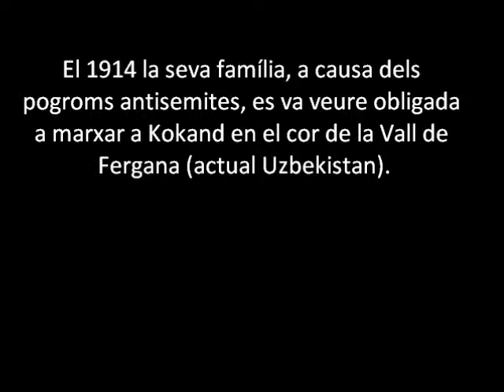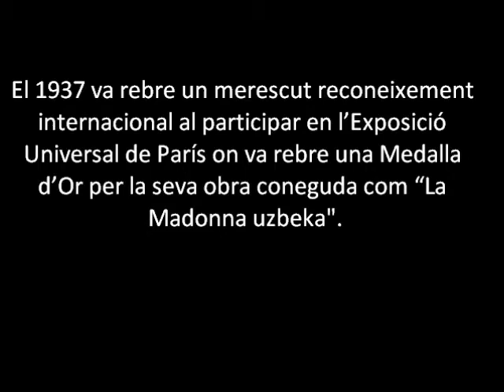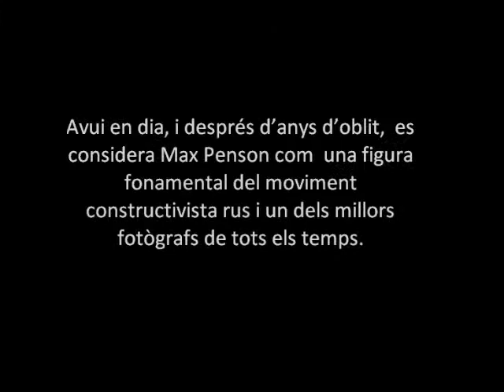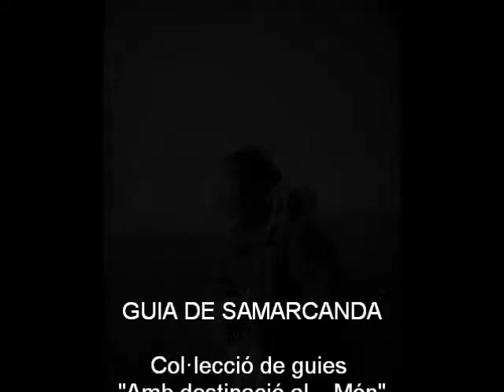Max Penson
Un poema visual de la transformació de l'Uzbekistan: La Guia de Samarcanda publica el seu segon vídeo dedicat a MAX PENSON, reconegut fotògraf internacional i figura fonamental del moviment constructivista rus del segle XX. + Informació

Un poema visual de la transformación de Uzbekistán: La Guía de Samarcanda publica su segundo vídeo dedicado a MAX PENSON, reconocido fotógrafo internacional y figura fundamental del movimiento constructivista ruso del siglo XX. + Información

A visual poem of the transformation of Uzbekistan: Samarkand Guide publishes his second video dedicated to MAX PENSON, renowned international photographer and key figure of the Russian Constructivist movement of the twentieth century. + Information